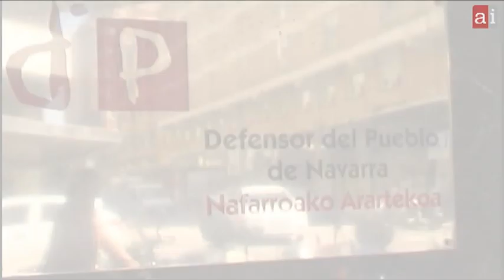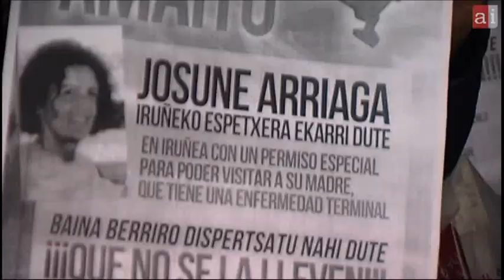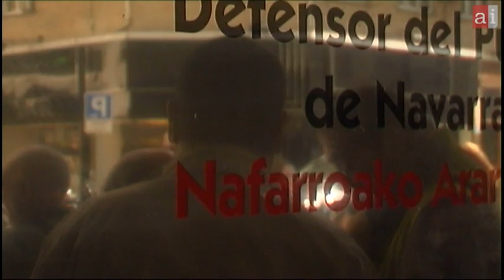Herrira en el Defensor del Pueblo :¡¡¡Que no se la lleven!!!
Una amplia delegación del movimiento Herrira ha acudido hoy a la Oficina del Defensor del Pueblo de Navarra, para pedirle que interceda ante la flagrante vulneración de derechos humanos que supondría dispersar de nuevo a Josune Arriaga.